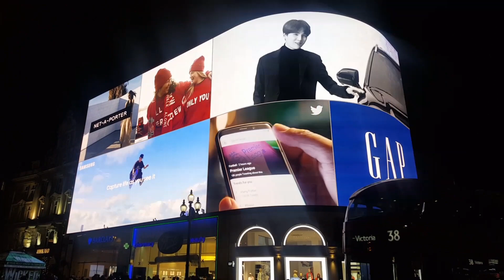빌보드1위 BTS, 영국 런던 중심부 낮과밤을 강타하다. BTS 영국팬들로 점령 BTS in Piccadilly Circus, London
런던 피카딜리 서커스 현대 옥외광고판에  팰리세이드의 광고모델이 방탄소년단 BTS가 등장하여 눈길을 끌고 있다